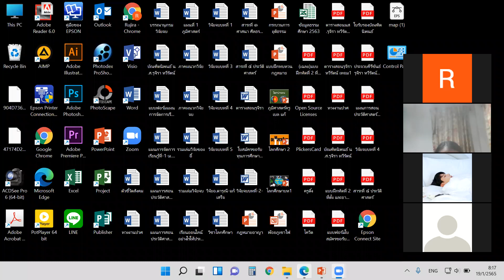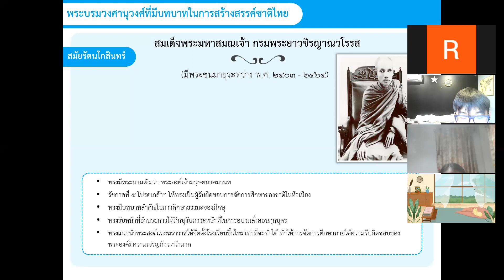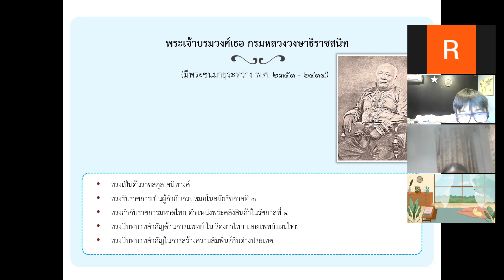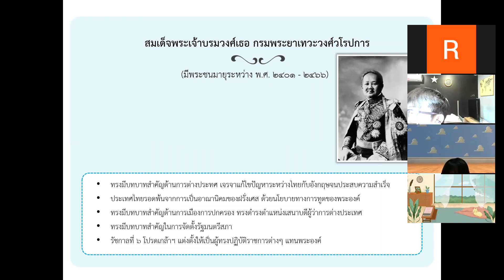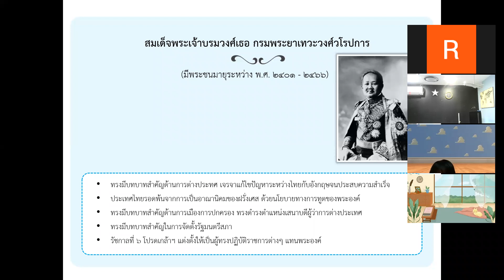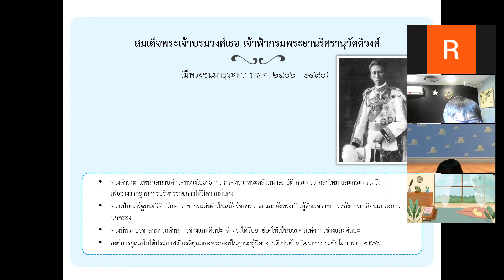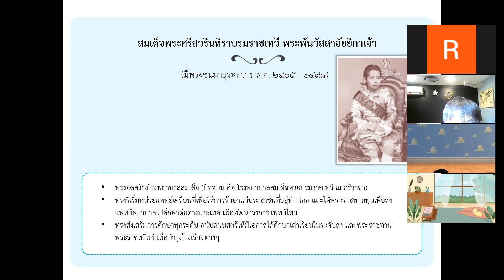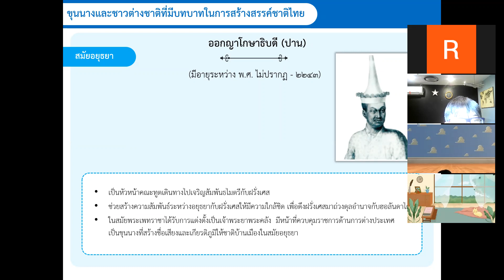ม.6 วิชา สังคมศึกษา(ประวัติศาสตร์) 19 ม.ค.2565